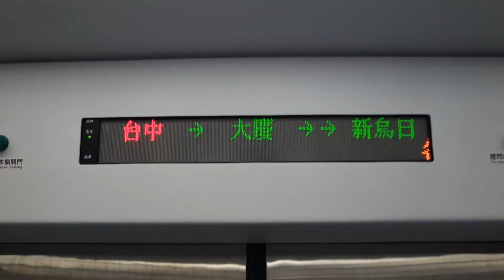EMU800新型LED車內指示版